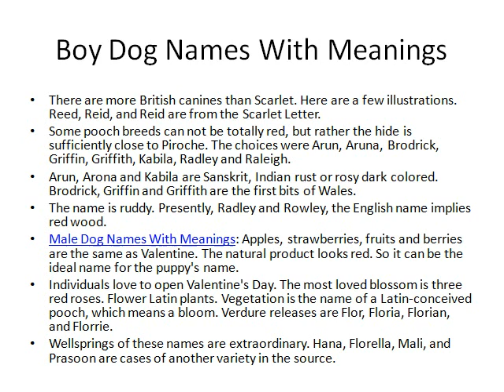Male Dog Names with Meanings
On the off chance that you are searching for present day and great creature names for bitches, you can pick Munchkin, confection, alabaster and marbles. Caviar is an exceptional and costly puppy or light dark colored when darker games eyes sparkle in puppies. Mythical person, Dawn, Fire, Butterfly, Rhododendron, Bird, or Elk are only a couple of the splendid choices for splendid names. On the off chance that you are a philosophical individual, Kismet, Hope, Bliss and Joy are a decent decision.
This choice is perpetual and in spite of the fact that it requires some investment and push to address all potential canine names, you can make sure that you will get a reward in the event that you locate the ideal name for your puppy.